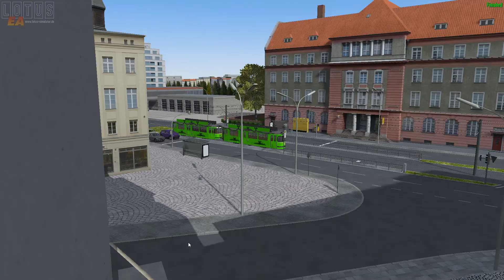LOTUS Simulator #032 - mit dem M-Wagen auf der Linie 21 und 17 unterwegs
In der heutigen Folge sind wir mit dem M-Wagen auf der Linie 21 und dann auf der Linie 17 unterwegs.